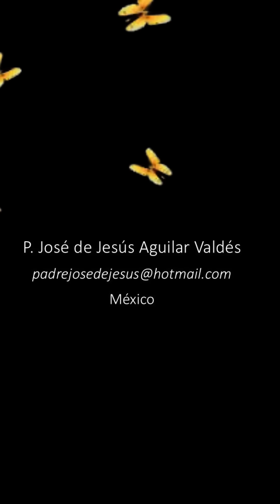¡Es mejor hacer las labores con alegría y buen humor!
Sacerdote bailando rock